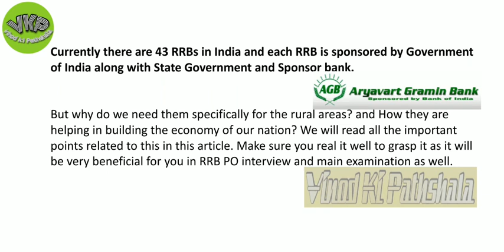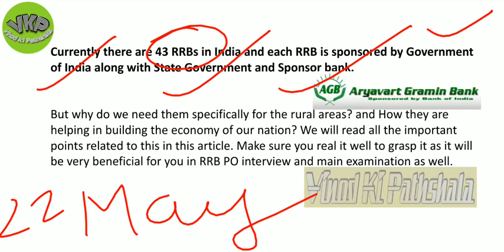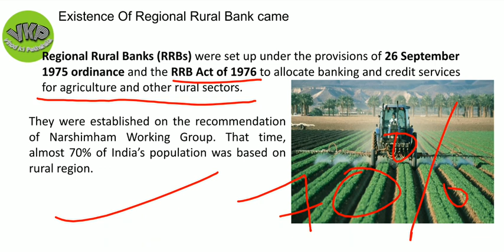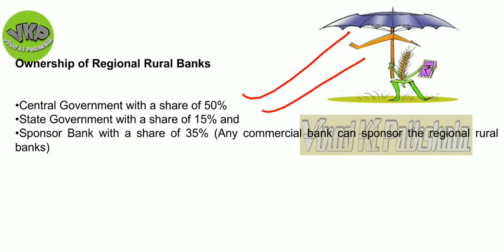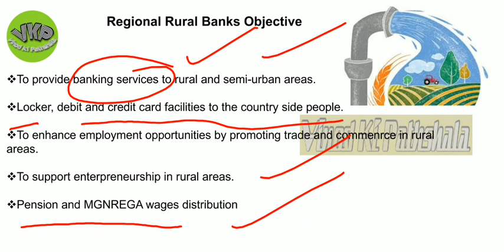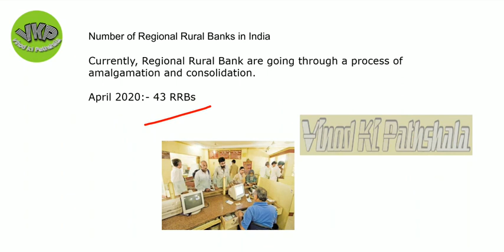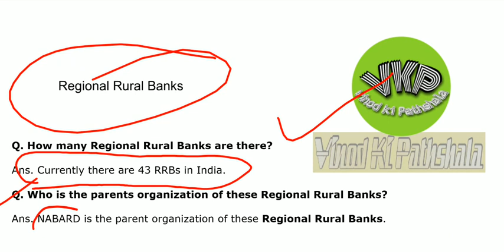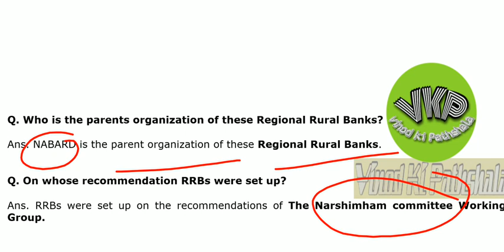Regional Rural Banks,RRBs 2020 history function objective,regional rural banks in india,Bank Exam.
Hello friends

6:50 / 23:12